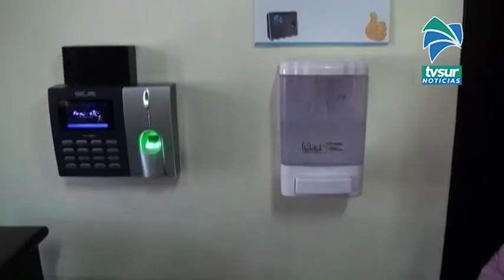17 820 casos confirmados por COVID 19